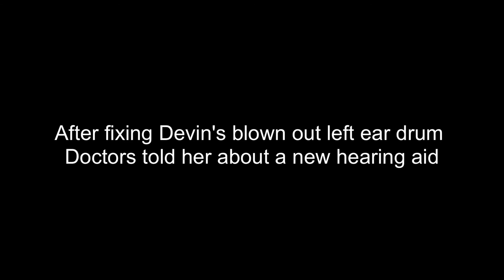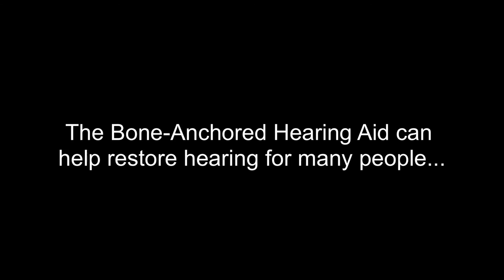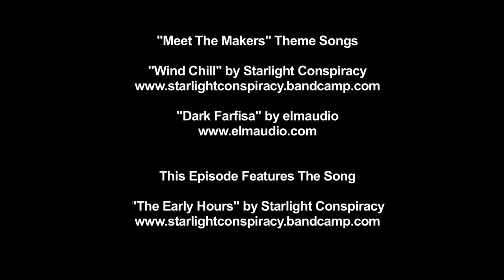Makers: Devin Wilder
Devin Wilder got a boost in her project through Generator's Maker-In-Residence program.  Her hearing impairment revealed a larger social issue that she brings light to through her creative sound visualization.